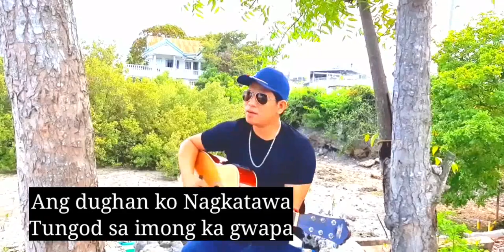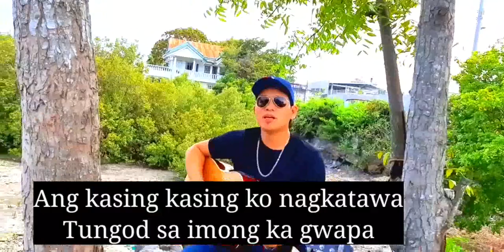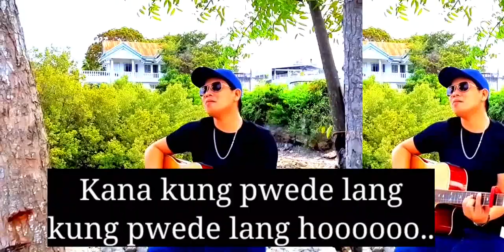NANGUYAB /BISROCK SONG/Accoustic Version/rubztv.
Para sa mga nahigugma sa tago shout out/Accoustic version/rubztvbisaya rock,bisrock songs playlist,cebu rock,bisrock songs,bisrock songs bisan pa,bisrock songs playlist 2019